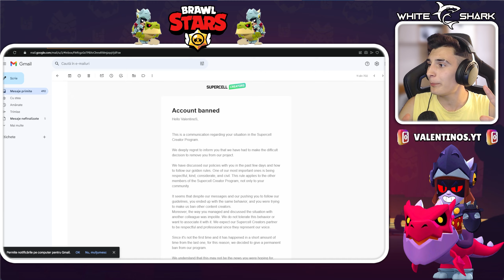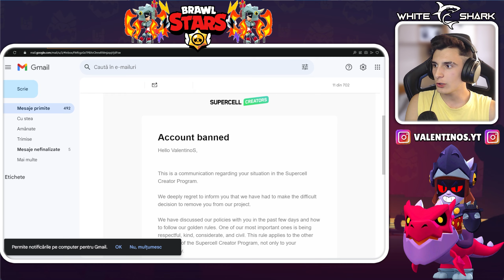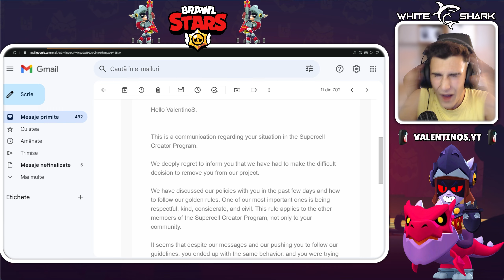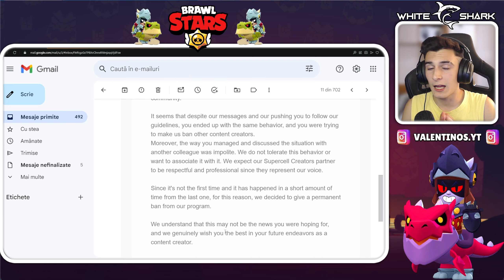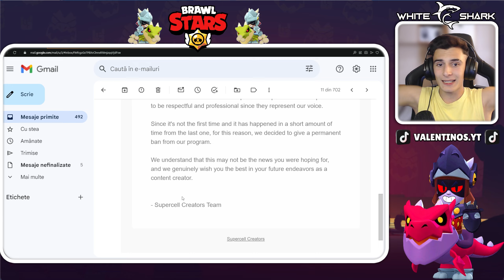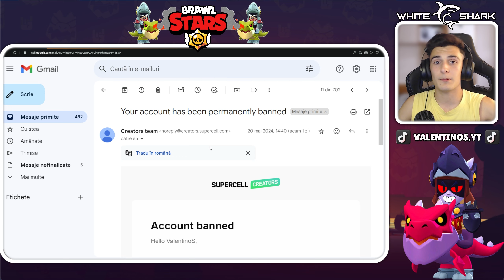Am Fost *BANAT* Permanent Pe Brawl Stars [ ULTIMUL VIDEO ] !?!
💎 Nu uita sa citesti descrierea 💎
SKINURI SECRETE *GRATIS* + PASS-UL PLUS COMPLET + NOILE OFERTE SPECIALE !?!

🔥 Brawl-Stars & Eneba 🔥
👇 Intra pe link si vei beneficia de gemuri pe brawl stars aproape gratis 👇
🔴 Salutare si bine te-am regasit la un nou EPISOD/LIVE mirobolant de pe acest canal. Nu uita daca iti place ceea ce fac , as aprecia enorm de mult daca ai apasa pe butonul de 👍 si de 🔴 . Iar ca sa nu ratezi nici un videoclip , nu uita sa iti activezi 🔔.

⭐Cum sa joci cu mine :
➤ Sa fii abonat si sa dai LIKE la LIVE/EPISOD
➤ Sa fii pe serverul de discord
⭐Reguli
💎 Nu spama pe chat (timeout 300 secunde)
💎 Nu jigni pe altii (injuraturile sunt permise atata timp cat nu le adresezi cuiva)
💎 Nu cersi moderator (daca consider ca meriti mod, iti voi da singur)
💎 Nu va promovati pe chat (Ex: Fac live intrati la mine pe live) - BAN
🔥 Host Minecraft 🔥
👇 Intra pe link si vei beneficia de host la cel mai ieftin pret + inca o mare reducere 👇
💎Daca vrei promovare uite aici Preturile💎
💰10€ ➜ Promovare canal de YouTube (RAID / SPAM in CHAT)
💰25€ ➜ Promovare canal de YouTube in video + link in descriere
💰10€ ➜ Promovare servere de Minecraft (SPAM in CHAT)
💰20€ ➜ Promovare servere de Minecraft in video + link in descriere
💰10€ ➜ Promovare Instagram (SPAM in CHAT)
👻 Cum faci rost de moderator?
💨 Pentru Moderator trebuie sa fii activ, si sa nu cersesti moderator, daca meriti mod , iti voi da singur.
👻 Dupa ce ai obtinut moderator trebuie sa :
💨 Sa fii activ pe episoade & live-uri.
💨 Sa dai si tu un comment si un like la episoade ( sa stiu ca ai fost acolo).
💨 Sa fii pe serverul meu de discord.
🔴 Nu uita sa iti activezi 🔔 ca sa primesti notificare cand postez & cand fac LIVE 🔴